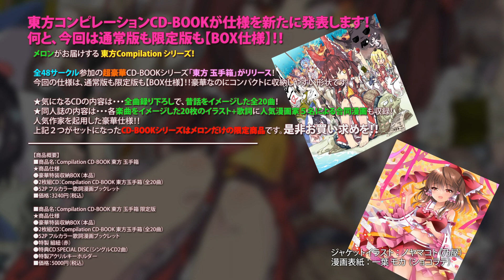Compilation CD-BOOK 東方 玉手箱 PV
東方コンピレーションCD-BOOKが仕様を新たに発表します！
何と、今回は通常版も限定版も【BOX仕様】！！

メロンがお届けする 東方Compilation シリーズ！

全48サークル参加の超豪華CD-BOOKシリーズ「東方 玉手箱」がリリース！
今回の仕様は、通常版も限定版も【BOX仕様】！！豪華なのにコンパクトに収納しやすい形状です。

（今回のCD-BOOKの内容は）
★気になるCDの内容は・・・全曲録り下ろしで、昔話をイメージした全20曲！
★同人誌の内容は・・・各楽曲をイメージした20枚のイラスト+歌詞に人気漫画家５名による合同漫画も収録！
人気作家を起用した豪華仕様！！
上記２つがセットになったCD-BOOKシリーズはメロンだけの限定商品です。是非お買い求めを！！

商品購入は、こちらより！

【商品概要】
■商品名：Compilation CD-BOOK 東方 玉手箱
★商品仕様
●豪華特装収納BOX（本品）
●2枚組CD：Compilation CD-BOOK 東方玉手箱（全20曲）
●52P フルカラー歌詞漫画ブックレット

■商品名：Compilation CD-BOOK 東方 玉手箱 限定版
★商品仕様
●特製 組紐（赤）
●特典CD SPECIAL DISC（シングルCD2曲）
●特製アクリルキーホルダー